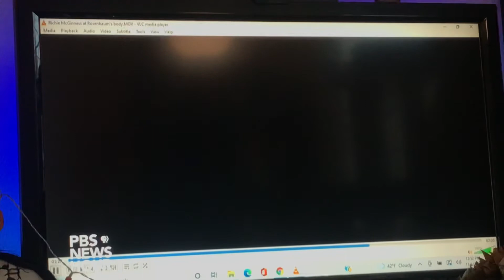Rittenhouse Street Medic Testimony Clip